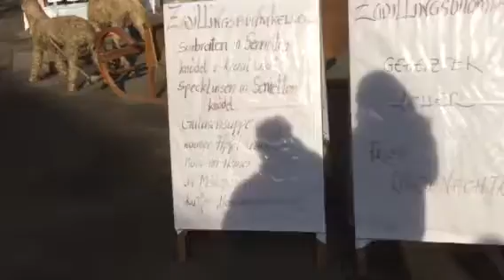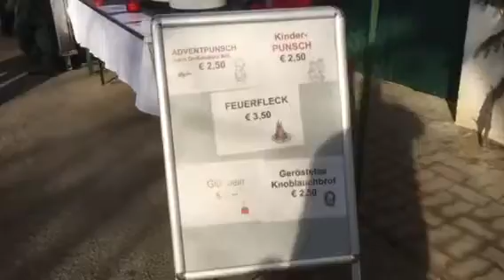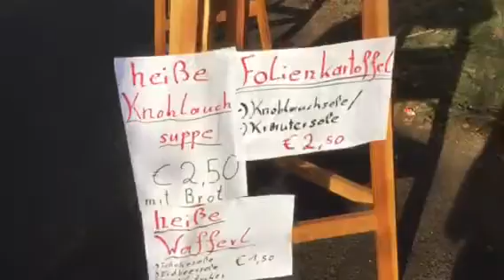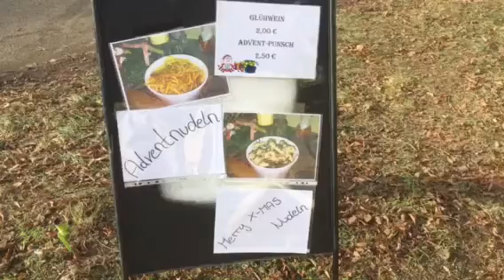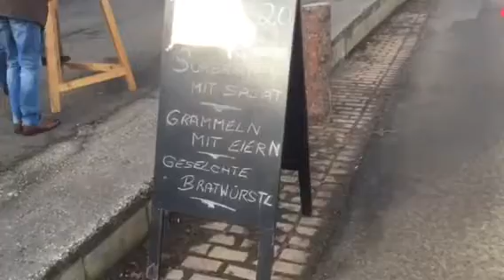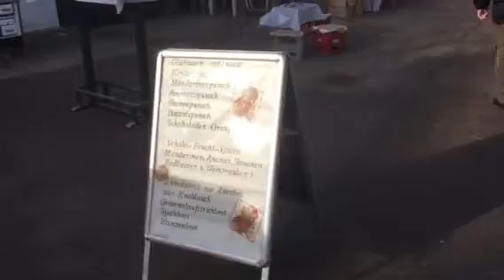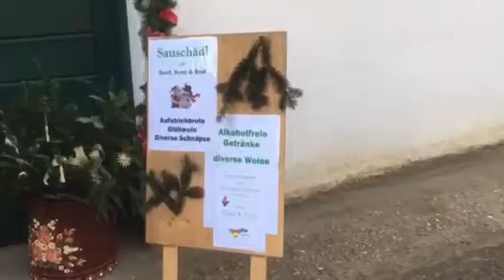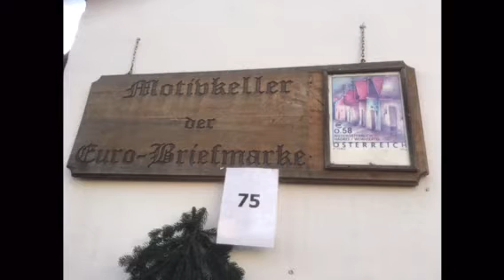Adventmarkt in Hadres 2016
Termine 2016: 3./4. u. 10./11. Dezember
Der Adventmarkt in der Kellergasse Hadres (längste "geschlossene" Europas) findet jährlich jedes zweite und dritte Adventwochenende statt. Öffnungszeiten jeweils 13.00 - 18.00 Uhr

Bei dieser Veranstaltung in der weit bekannten, malerischen Kellergasse werden fast ausschließlich selbstgemachte Speisen und Getränke sowie Produkte und Basteleien aus eigener Hand angeboten.

Das Programm inkludiert weiters u.a. Musikvorführungen, Dichterlesungen, Nikolausbesuch und eine besinnliche Adventstunde.
Ein stetiger Anstieg der Besucherzahlen (ca. 20 000 an den 4 Tagen) ist jährlich zu verzeichnen.

Besuchen Sie unseren Adventmarkt in dieser einzigartigen Atmosphäre!

Veranstalter:
Adventgemeinschaft Hadres
Obmann Franz Weinwurm

Parkmöglichkeiten sind reichlich vorhanden. Besonders für Busse sind Plätze vorgesehen (Parkanweiser).

Freiheit nur eine Illusion: Evolution rückwärts